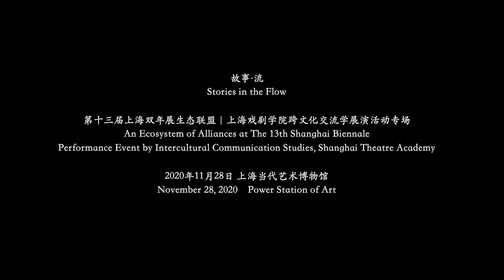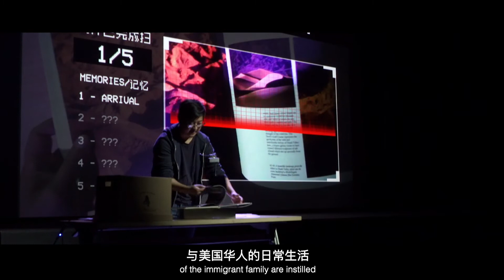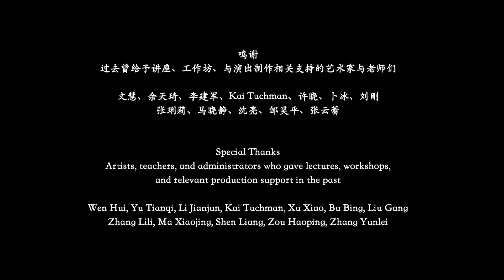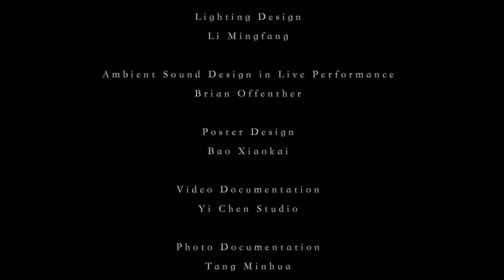Stories in the Flow (2020)--The 13th Shanghai Biennale X Shanghai Theatre Academy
On November 28, 2020, the Intercultural Communication Studies program of Shanghai Theatre Academy was invited by the 13th Shanghai Biennale to join its second phase, An Ecosystem of Alliances. In response to the Biennale’s theme “Bodies of Water,” a performance event titled Stories in the Flow was curated at the Power Station of Art museum in Shanghai. With the flows of these stories being told and listened to, we hope to bring to the audience more widened perspectives and diverse empathetic experiences, as we ponder and imagine forms of fluid solidarity that “Bodies of Water” evoke.